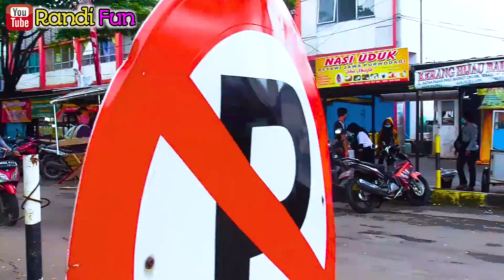KUDA DELMAN🔴Rani suka sekali Naik kuda delman di cipinang indah bkt ~ Randi fun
hai ini adalah video hiburan sepanjang jaman yaitu lagu kuda delman istimewah dan klip video  tempat wisata naik kuda delman jakarta..

Kuda delman
Naik delman istimewah
delman istimewa
kuda delman hias
kuda delman remix
lagu naik delman istimewa
lagu kuda delman
kuda delman batu
horse
horse-drawn carriage
ride horse
horse